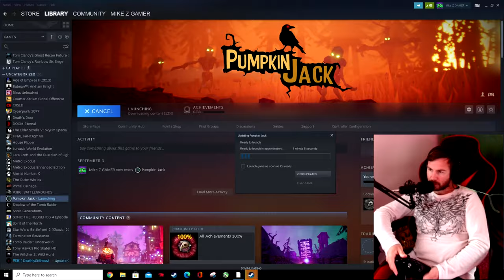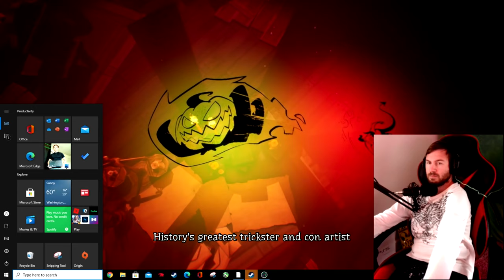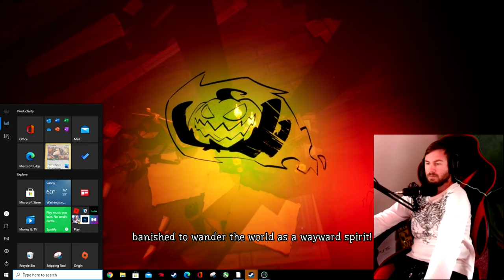Pumpkin Jack , Just In Time For Haloween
Played a little Pumpkin Jack, Check It Out